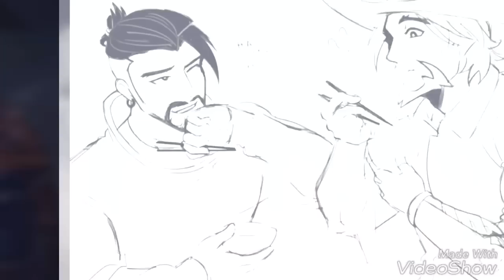Jesse McCree x Hanzo Shimada-McHanzo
Here's the second video of McHanzo.
Anyone got any requests?

One Repiblic-Counting Stars